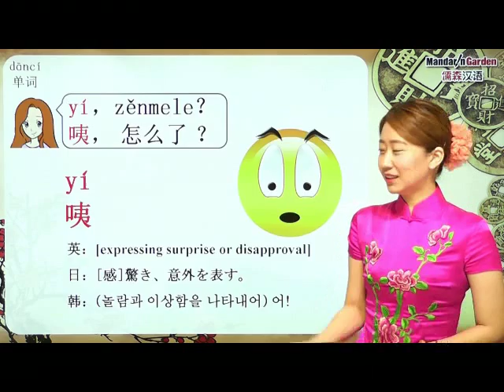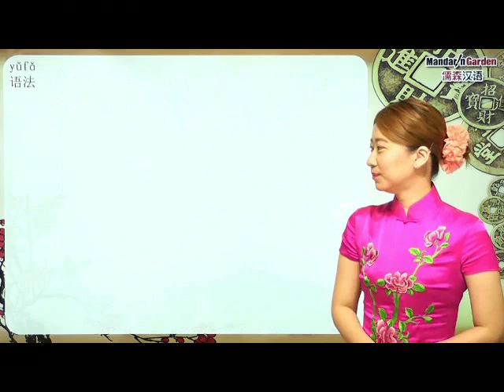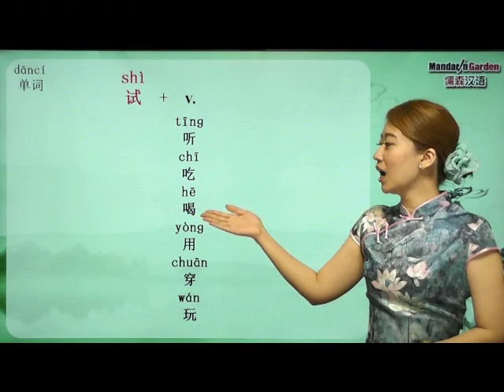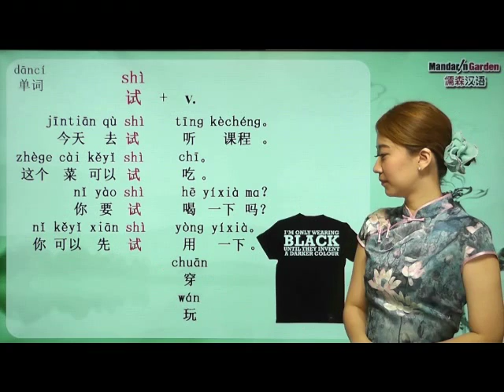197 Hey, what's the matter try